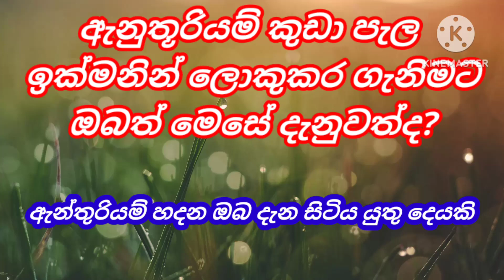How to grow anthurium varietes sri lanka ඇන්තුරියම් කුඩා පැල ඉක්මනින් ලොකුකර ගැනීම.Anthurium wagawa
How to potting anthuriumwagawa srilanka malmithuro anthuriumwagawa srilanka malmithuro an anthurium plant correctly.
you can watch the my video and try to grow anthurium plants.
If you have a problem with anthurium cultivation.

The most expensive anthurium varietis.
මිල අධිකම අැන්තූරියම් වර්ග.

How to plant anthuriun in sri lanka
anthuriun diyara pohora
jerbara wagawa
jeraniyam wagawa
ජරනියම් වගාව
අැන්තූරියම් වර්ග
අැන්තූරියම් මිල ගනම්
විසිතුරැ මල්
මිල අධික අැන්තූරියම්
How to grow anthurium
anthurium booming tips
anthurium price in sri lanka
fast anthurium blooming tips & method anthurium mal wagawa
visithuru mal wagawa
mal wagawa sinhala
jerbara wagawa sinhala
kabanika wagawa sinhala
rosa mal wagawa sinhala
anthurium walata dana pohora
mal pohora warga
mal pohora sinhala
mal sadaha kabanika pohora
kabanika pohora sinhala
anthurium leda roga
mal pala warga
jeraniyan warga
jeraniyam plants
bankok anthurium
anthurium care
How to grow jeraniyam
How to grow jerbara
anthurium seeds
jerbara seeds

branchin,ගෙවතු වගාව,කාබනික වගාව,කාබනික පොහොර,බීජ රෝපනය,බීජ සිටවීම,agriculture,කෘෂි කාර්මික ,Home gardening ideas,gardening winter season vegitable growing,anthurium cultivaion,jeraniyam cultivaion,jerbara flower cultivion,home gardening twice,fertilizing anthurium,floriculture,mal wagawa sinhala,I and scaping,urban gardening.